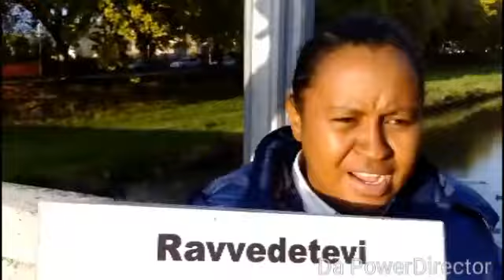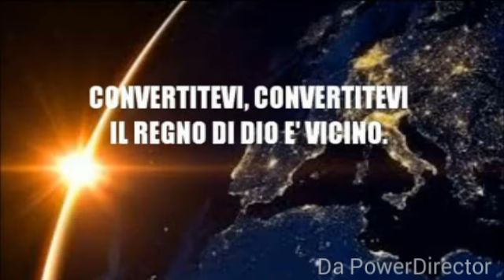IL VANGELO PER LE STRADE DI FOLIGNO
A DIO SIA TUTTA LA GLORIA, SOLO CRISTO SALVA...